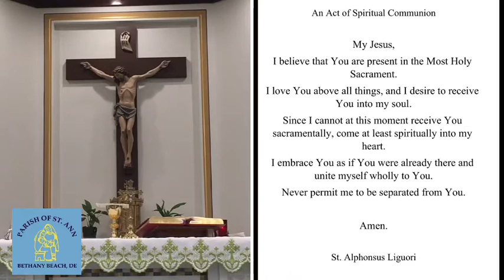Sunday Mass 9/6/2020